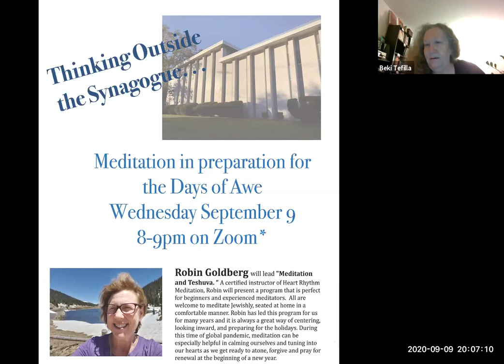Meditation and Teshuva - Part II